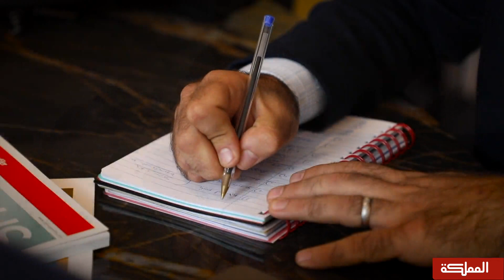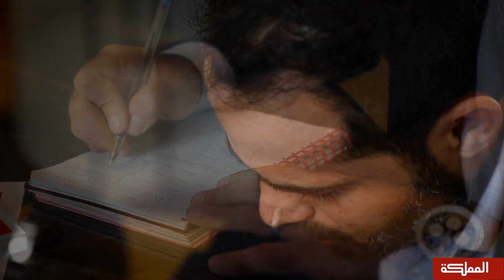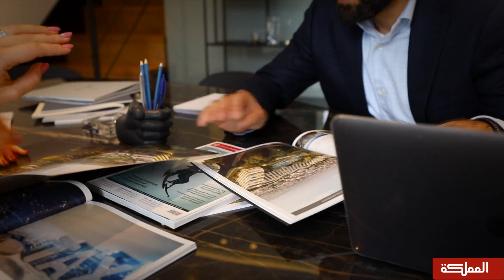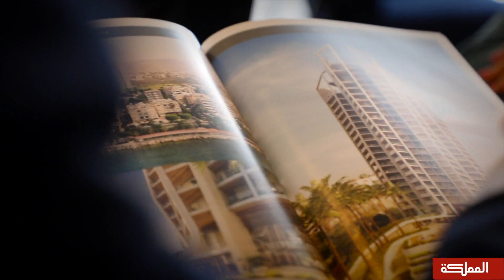وجهات | نديم الكباريتي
رجل أعمال في قبرص نديم الكباريتي

هنا_المملكة